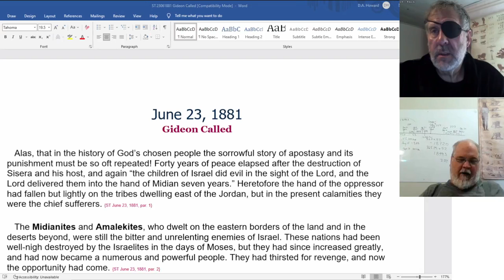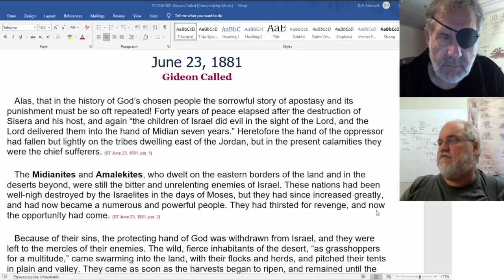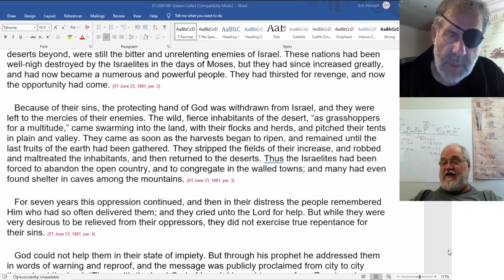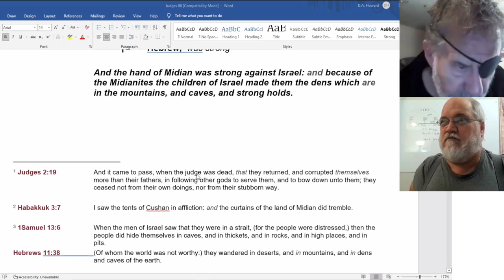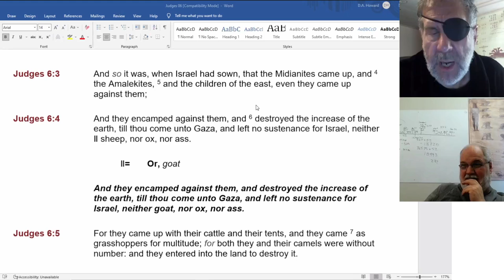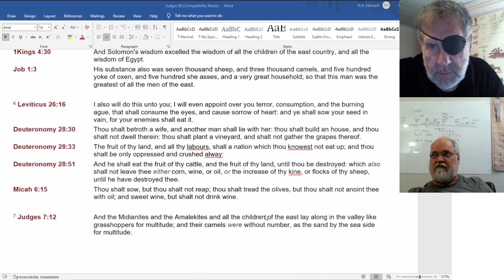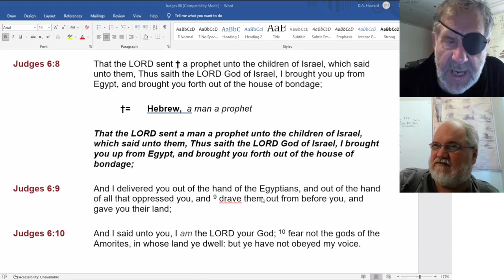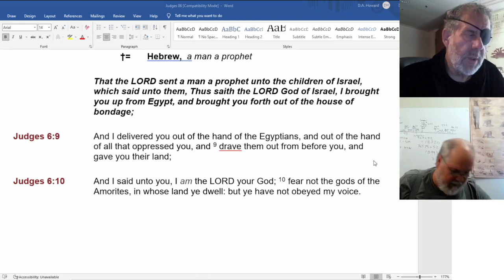2022 07 13 140. Understanding The Lines